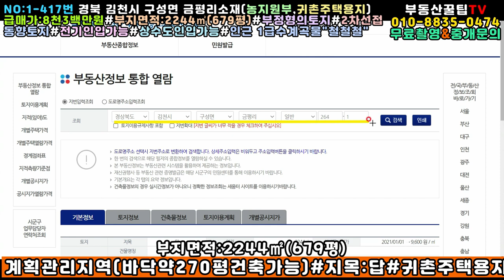NO:1-417번#김천시땅.김천땅.김천시부동산.김천부동산.김천시공인중개사.김천시구성면금평리귀촌주택용지.김천시구성면금평리귀촌주택부지.김천시주말농장용지.김천시주말농장부지.김천시농지원부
경북 김천시 구성면 금평리 농지원부 귀촌주택지

급매가:8천3백만원(\83,000,000원)

평당가:122,239원

지  역:계획관리지역

지  목:답

특  징:정동향으로 주택건축가능

2차선도로▶▶82m접

길이:115m#넓은폭:28m

전기인입가능#상수도인입가능

인근 1급수계곡물 "철철철"

민물고지#다슬기지천

농지원부#주말농막주택지#귀촌주택지

김천시내20분#김천구미KTX역사20분